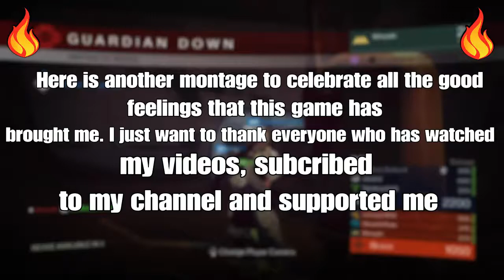Goodbye Destiny 1 | A Destiny Farewell Montage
See you in Destiny 2!!!